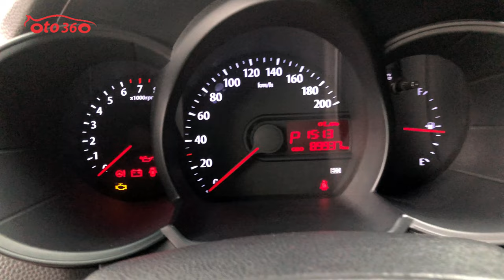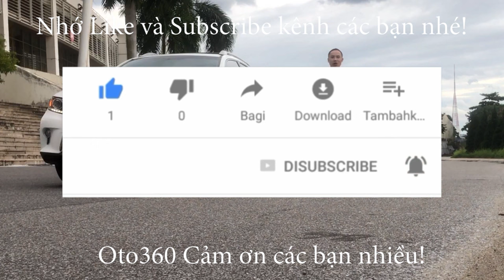Vừa mua được chiếc xe Quốc dân nhập khẩu Kia Morning 2012 sản xuất tại Hàn Quốc bản 5 chỗ biển Hà Nộ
Bán xe Kia Morning 5 chỗ Sản xuất năm 2012, số tự động, nhập khẩu Hàn Quốc, màu trắng ngọc trinh đăng ký tên tư nhân, biển Hà Nội, đã chạy được hơn 8 vạn km.
Xe được trang bị đầy đủ đồ như: nội thất da, sấy 2 ghế trước,  lazang đúc, đầu DVD camera lùi, cảm biến lùi, khóa thông minh đề nổ Stas/stop, gương chiếu hậu gập điện tích hợp xi nhan trên gương, hệ thống an toàn túi khí, phanh ABS...
Xe rất đẹp, dàn lốp mới thay